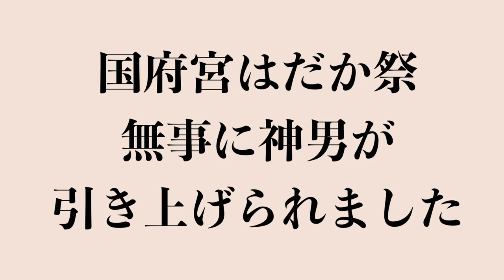【国府宮はだか祭り】神男ロックオン！2020年、令和2年版の壮大な揉み合い[国府宮 公認]【358TV】天下の奇祭/お祭り/稲沢/尾張大国霊神社/nakid festival/shrine/japan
★国府宮神社内の撮影は特別な許可を得ております。神社境内でのドローンは絶対に禁止されております★天下の奇祭 はだか祭でお馴染みの国府宮、そのすべてがこれだ！

▶はだか祭は令和2年2月6日木曜日です